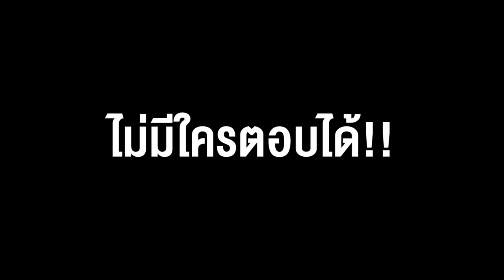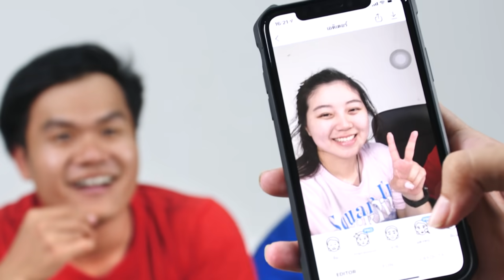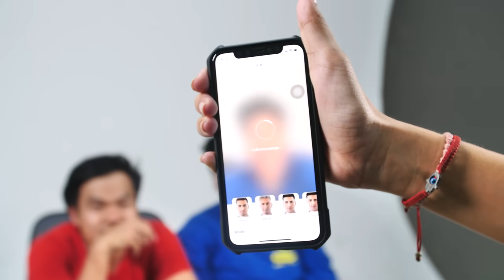ทายหน้าแก่ เหล่าคนดัง?? (ทายผิดโดน) - Bie The Ska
อย่างที่รู้กันตอนนี้กระแสหน้าแก่กำลังมาแรง วันนี้ผมจะมาทายหน้าแก่ เหล่าคนดัง บอกเลยว่าถ้าผมทายผิดผมต้องโดนบทลงโทษแน่นอน จะเป็นยังไงเชิญรับชมครับ

     จุดเริ่มต้นของความสนุกและเสียงหัวเราะของเพื่อนๆ นั้น มาจากการที่ บี้ เดอะสกา (กฤษณ์ บุญญะรัง) ที่มีความชื่นชอบ และรักการทำคลิปวีดีโอเพื่อสร้างรอยยิ้มให้แก่คนรอบข้างโดยเริ่มจากเพื่อนๆในสมัยเรียนของเขา จนพัฒนาการทำวีดีโอคลิปด้วยตัวเองมาเป็นลำดับ จนกระทั่งปลายปี 2556 ได้ก่อตั้งบริษัท เดอะสกาฟิล์ม จำกัด และได้ผลิตสร้างสรรค์คอนเทนท์สนุกสนาน และเจอไปด้วยสาระ ออกมาอย่างมากมาย ในหลากหลายแพลทฟอร์ม ไม่ว่าจะเป็นรายการคู่มือมนุษย์ เจอประจำ เที่ยวมั้ยครับ และรายการอื่นๆ อีกมากมาย

ซึ่ง ณ ปัจจุบัน Channel Bie The Ska มีผู้ติดตาม (Subscribe) กว่า 8.6 ล้านคน เรียกได้ว่าเป็น “คอนเทนท์ครีเอเตอร์” ที่มียอดผู้ติดตามมากเป็นอันดับต้นๆของประเทศไทย ณ เวลานี้ และยังรวมไปถึงช่องต่างๆภายใต้สังกัด The Ska Film อาทิ The Snack, Epic Toys, Pleunpung, Fatzlip, Here Zone Teen, Yumaining และ The Ska Room ช่องน้องใหม่ในเครือ สำหรับผู้ที่ชื่นชอบ หนังสั้น ซีรีย์ หรือ MV

ดังนั้น เดอะสกาฟิล์ม จึงเป็นบริษัทที่สามารถรองรับงานได้อย่างหลากหลาย และครบวงจรมากขึ้นในฐานะ Digital Media House ที่ทำงานได้ครบวงจรแบบ One Stop Services ตามเจตนารมณ์ และจุดมุ่งหมายที่สำคัญ ของบี้ เดอะสกา อยากเห็นคนทั้งโลกได้มีรอยยิ้ม และมีความสุข ดังสโลแกนที่ว่า “รู้มั้ยเวลาเพื่อนๆยิ้ม ผมอ่ะโคตรมีความสุขเลย^^